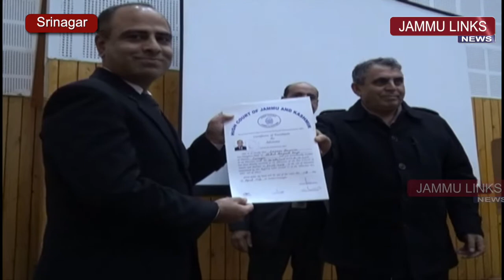Jammu and Kashmir State Judicial Academy organises oath ceremony for newly enrolled advocates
JAMMU LINKS NEWS | Jammu and Kashmir State Judicial Academy today organized oath ceremony for newly enrolled Advocates of Kashmir province at J&K State Judicial Academy complex, Moominabad Srinagar.

Director, J&K State Judicial Academy Abdul Rashid Malik, while welcoming Member J&K State Judicial Academy Justice Rashid Ali Dar and newly enrolled Advocates deliberated on the need for oath ceremony and on professional ethics and conduct for the Advocates.

Addressing the Advocates, Malik said that Legal education does not stop when you are admitted.

“Law is a profession that demands constant learning. New laws are being passed with regularity which was not the case before. Your success in the profession is going to depend to a large extent on what you are going to learn through practice, research and interaction with colleagues and Judges rather than on what you already know,” he told the gathering.

He added that as compared to an earlier era, now most of the lawyers are entering the profession with more education and technological skills.

“Some of you have postgraduate degrees. Some are professionals in their own right in other fields. We hope that these extra competencies and capabilities would assist you in coping with the fast-changing legal landscape,” he said.

Later the oath was administered by Justice Rashid Ali Dar followed by a lecture on the “Professional Ethics and conduct” by him.

He stressed upon the newly enrolled Advocates that character is vital in all professions and walks of life, and in the legal profession particularly, the maintenance of the honesty of the lawyer is a matter of the first importance.

“The most worthy and effective advertisement possible for a young lawyer, especially with his brother lawyers, is the establishment of a well-merited reputation for professional capacity and fidelity to trust. The term ethics is something, which all of us inherently possess,” he said.

“What standard of professional ethics are applicable to members of the legal profession, we call that Legal Ethics. In your dealings in and outside court, you should always bear in mind that every member of the Bar is a trustee for the honour and prestige of the profession as a whole,” he added.